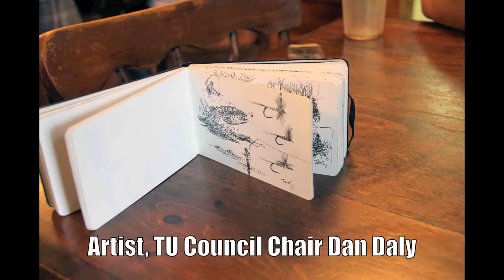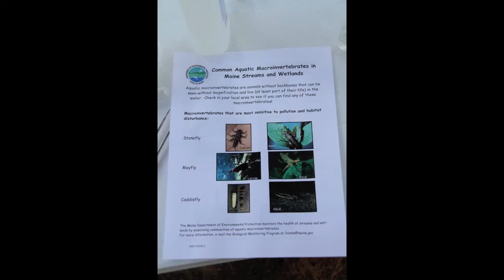Maine TU Trout Camp - 2010